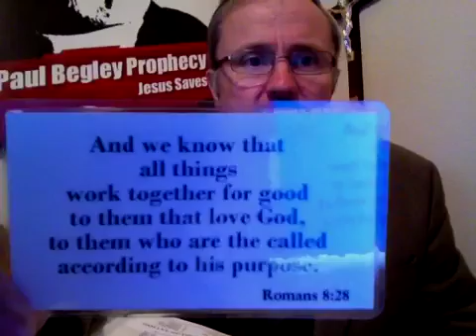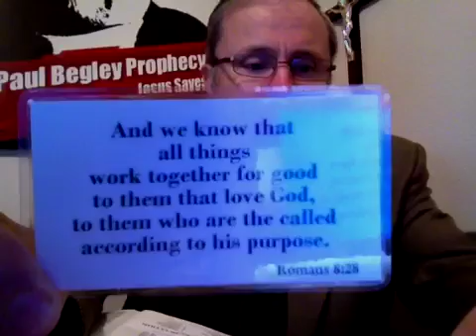"Light" On Alien Super-Earth Seen By NASA First Time!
Theologian Paul Begley of Indiana is excited as Scientist from NASA see light 41 light years away on an Alien Plant also